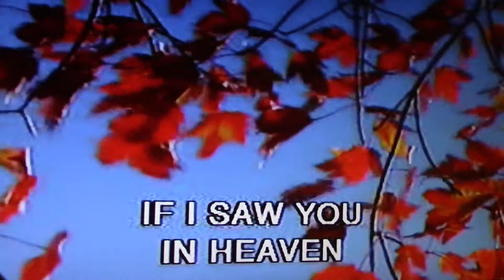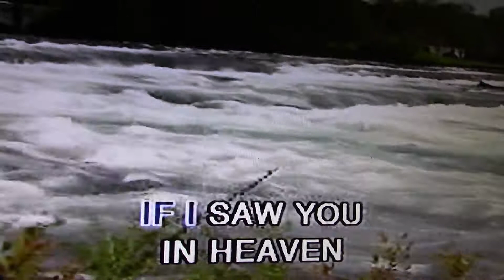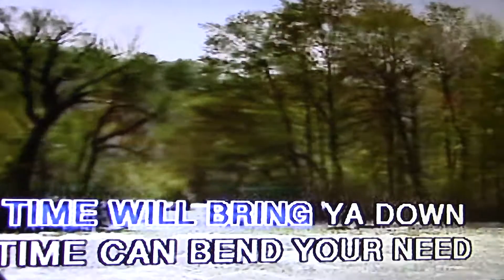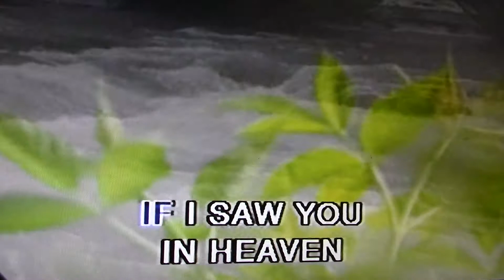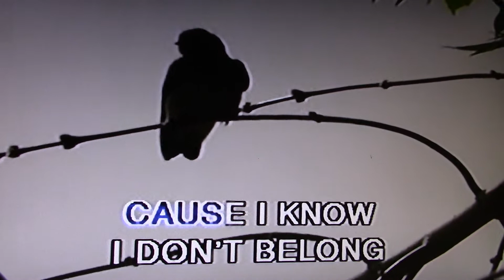Letrocksam - Tear in heaven - English